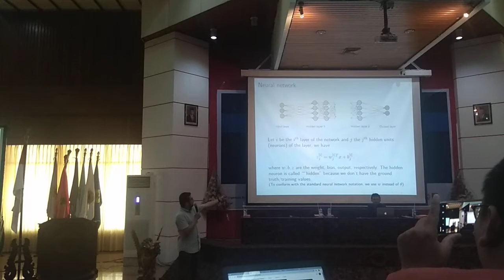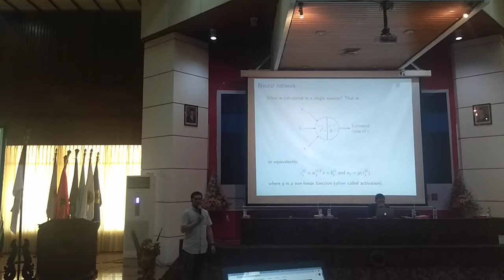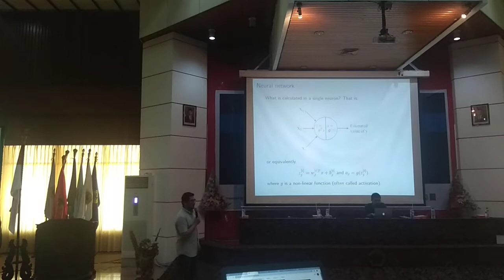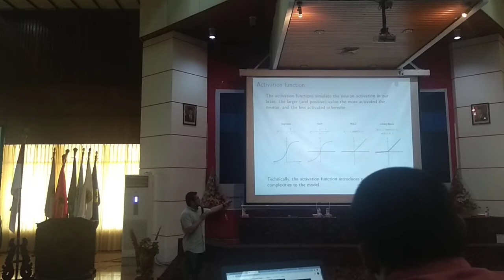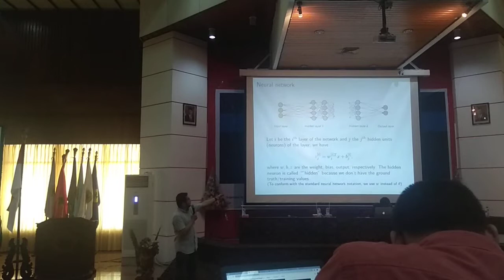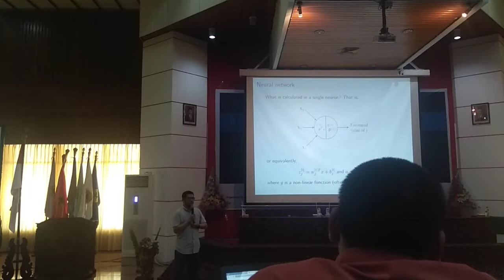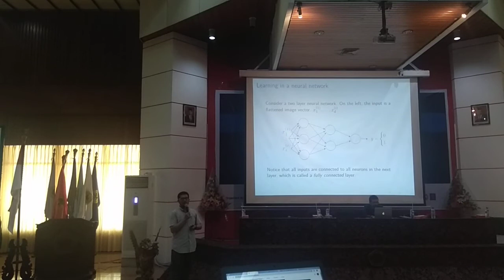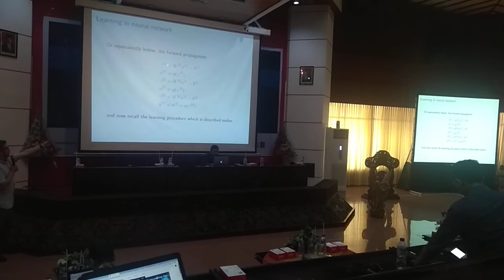Deep Learning: The Fundamental (Penjelasan Dasar)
Penjelasan dasar Deep Learning